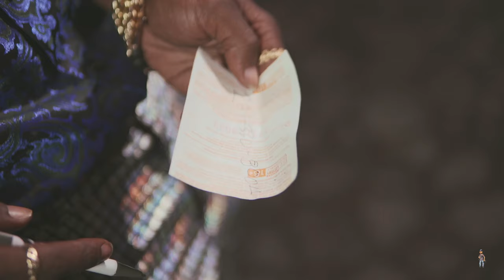Talk To Me - Taylor Tatum Ft. Ace Gabbana & Cameron Tyler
Shot by : iShotRaw